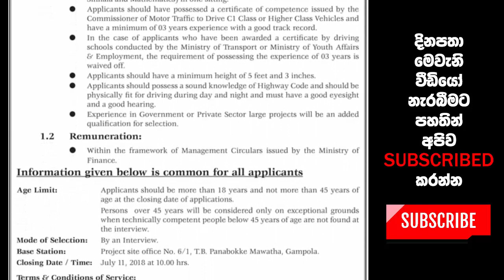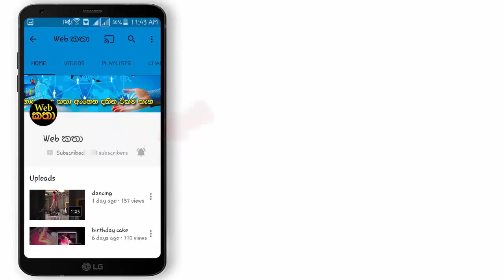ලංකා විදුලිබල මණ්ඩලයේ පුරප්පාඩු